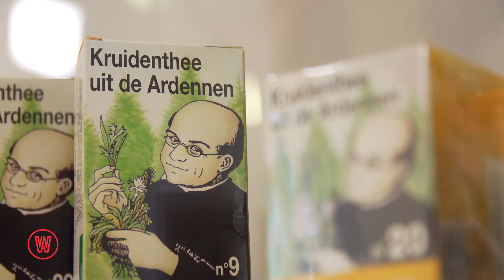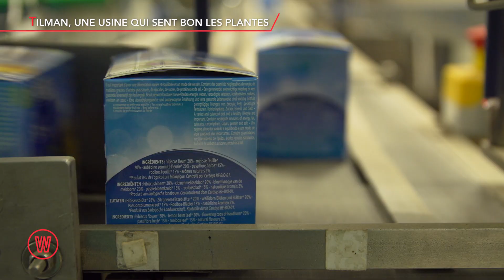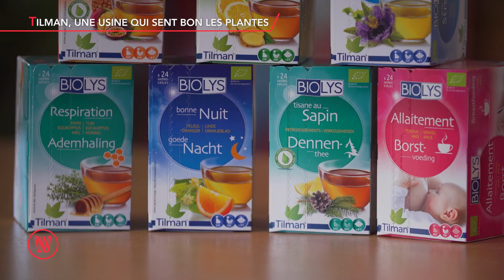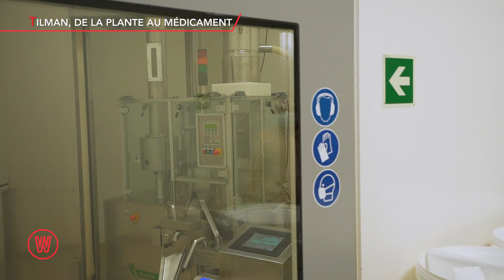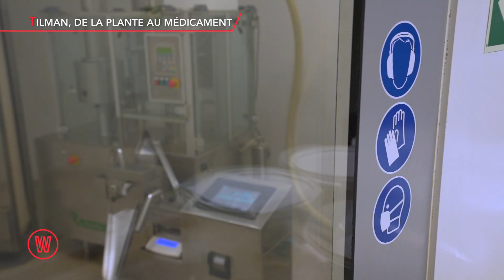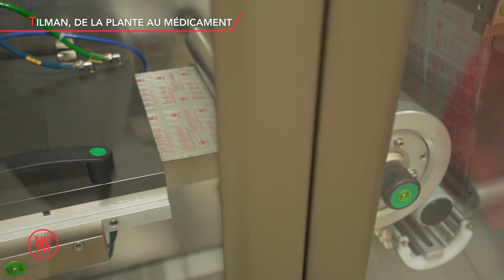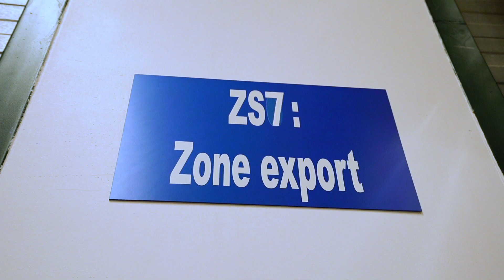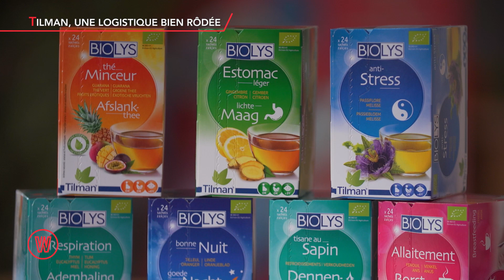Visite : Tilman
Cette semaine, David Antoine part à la découverte de Tilman ! Spécialisé dans la phytothérapie, le laboratoire belge a été créé en 1956 et fabrique ses médicaments et compléments alimentaires en Belgique. Leader dans le domaine des plantes médicinales chez nous, Tilman vend plus de 80 produits dans 30 pays, avec plus de 200 collaborateurs !  La preuve qu’une entreprise familiale et ouverte peut devenir une véritable pépite wallonne !